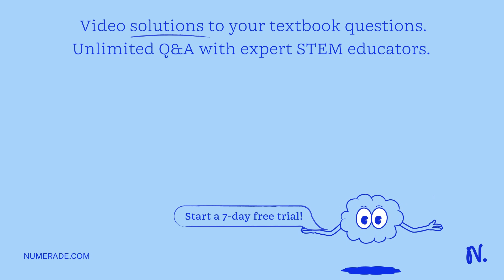Neural Network: Consider a three-layer neural network to learn a function f(X) - Y, where X = [X1, …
Neural Network: Consider a three-layer neural network to learn a function f(X) - Y, where X = [X1, X2] consists of two features. The weights W1 and W2 can be arbitrary. There are two possible choices for the function implemented by each unit in this network: 1. S: sigmoid function, S(z) = 1 / (1 + exp(-z)) 2. L: linear function, L(z) = Cz, where in both cases z = Z1W1 + Z2W2 Assign proper activation functions (S or L) to each unit in the following graph so that we can generate functions of the form f(X1, X2) = 1 + exp(B1X1 + B2X2) as the output of the neural network Y. Derive B1 and B2 as a function of W1 and W2.